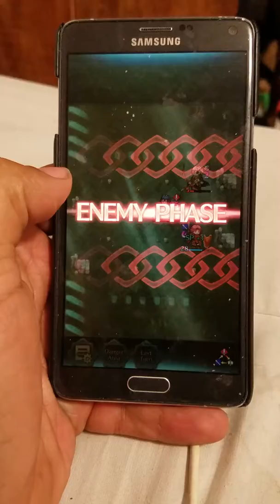4 vs Gwendolyn in Fire Emblem Heroes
Arena Battle

Gwendolyn vs Lucina, Lyn, and Nowi.